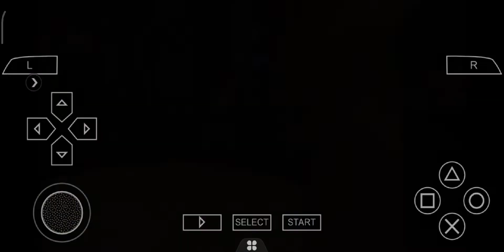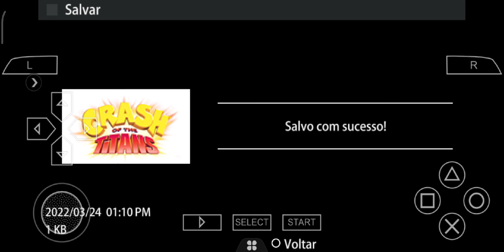Crash of the Titans | o templo do zoom EP- 4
Roblox: Lobinhachan33
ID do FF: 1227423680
kwai: Lobbynha_Chan
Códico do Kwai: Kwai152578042